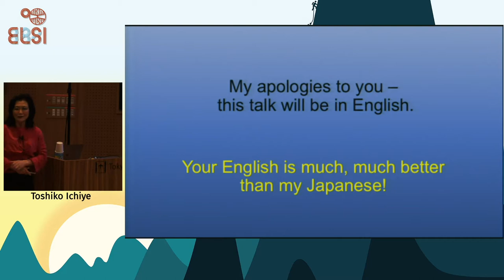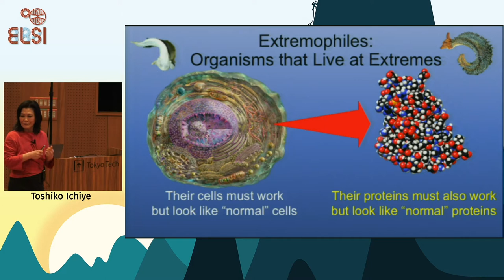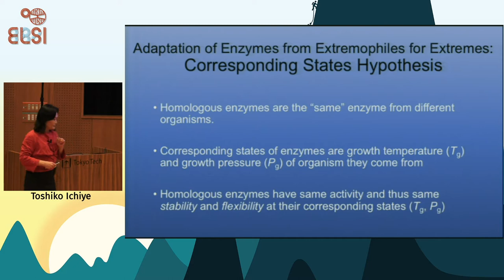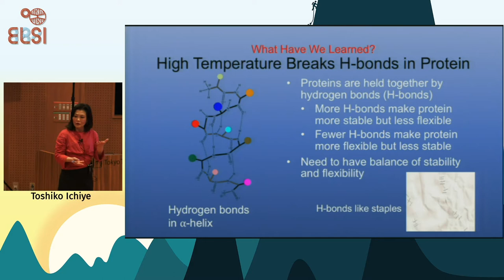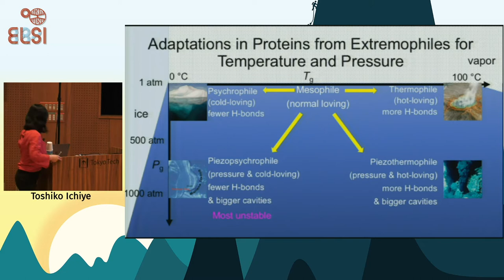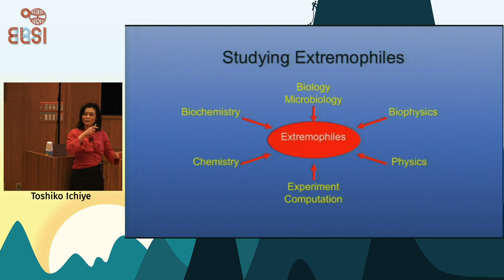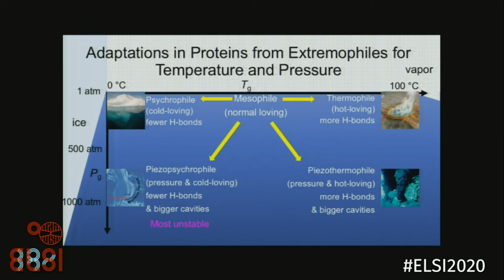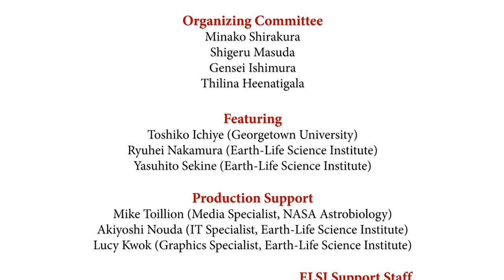ELSI Public Lecture 2020: The Mystery of Life in Extreme Environments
Lecture by Prof. Toshiko Ichiye, Georgetown University.

Life has been found flourishing at amazing extremes of temperature and pressure, such as above the boiling point of water or over a thousand times atmospheric pressure. At a cellular level, “extremophiles”, organisms that live in extreme conditions, are composed of surprisingly similar proteins, nucleic acids, and membranes as “mesophiles”, organisms that live in normal conditions. Our biophysical studies of proteins are revealing the mechanisms that extremophiles use to adapt to living in extreme environments.

The 8th ELSI Annual Public Lecture was held on 4 February 2020 at the Tokyo Institute of Technology. The public event featured two lectures under the theme of 'Extremophiles -Enchanted by Mystery of Life'.